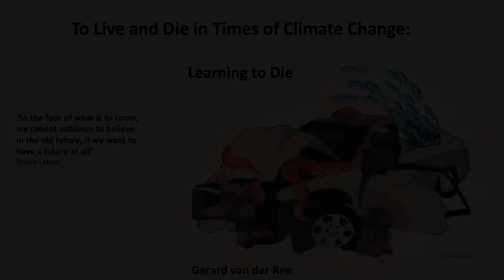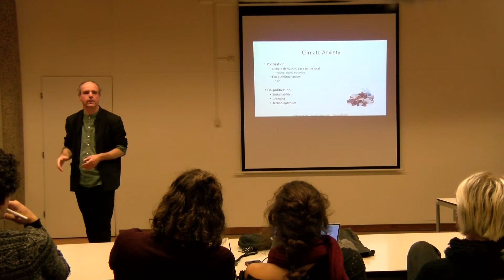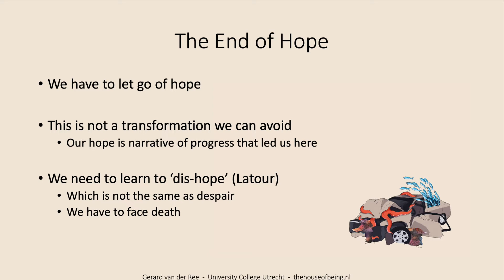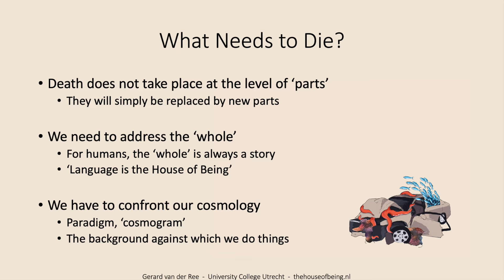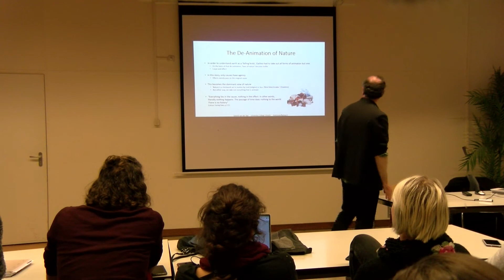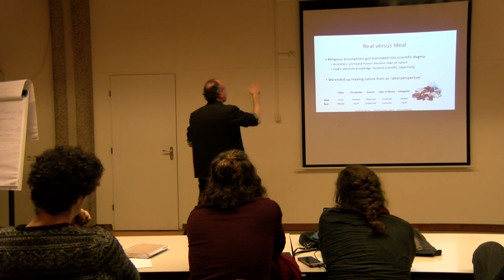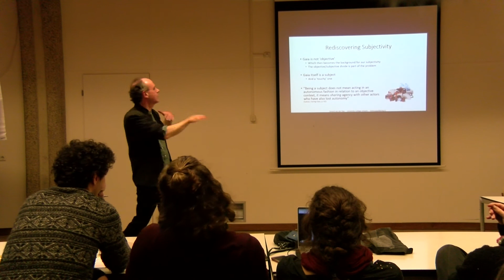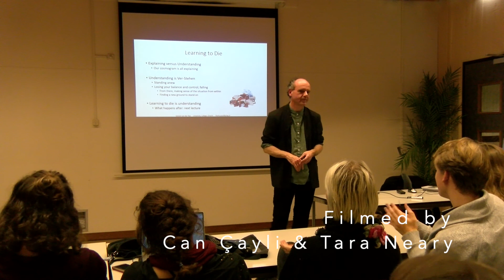Learning How to Die in Times of Climate Change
The first House of Being lecture in the series: "How to live and die in times of climate change".
By Gerard van der Ree, associate professor of political science and International Relations at the University College Utrecht.
The lecture discusses new ways of encountering climate change that is closer to our everyday lives but still with an academic twist.